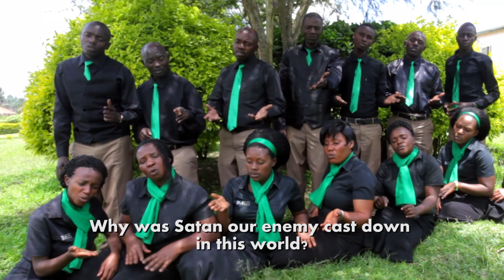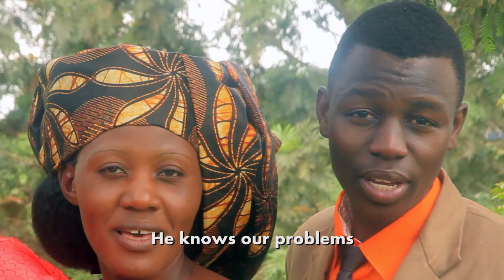Ekibuuzo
Music video by Militant Choir performing Ekibuuzo. (C) 2010 X-Zone Music